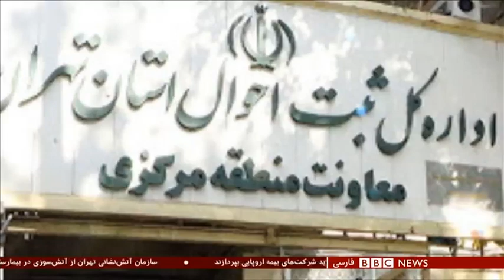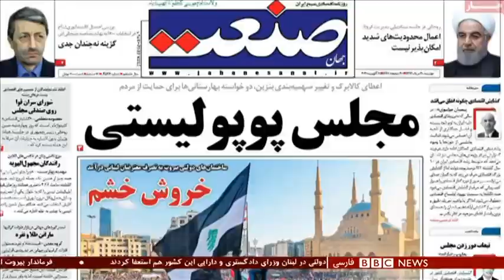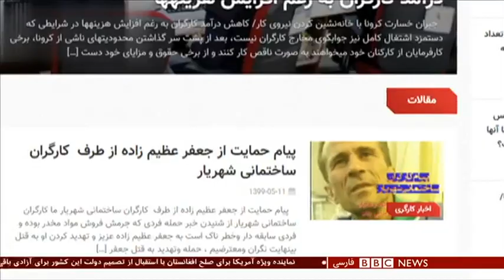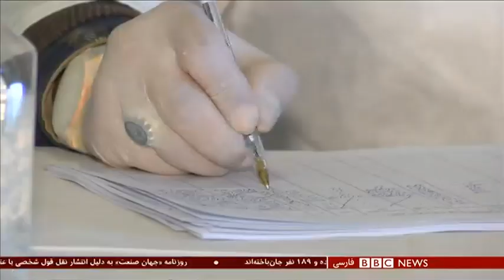اخبار ساعت شش عصر- دوشنبه ۲۰ مرداد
اخبار ساعت شش عصر- دوشنبه ۳۰ مرداد